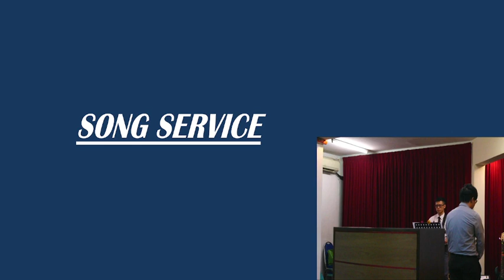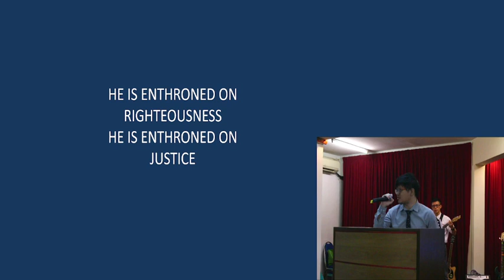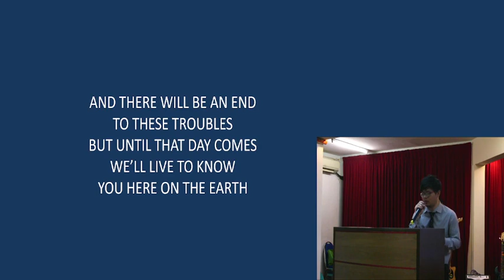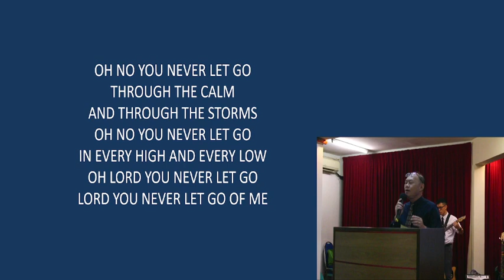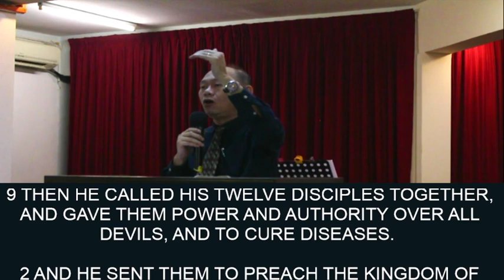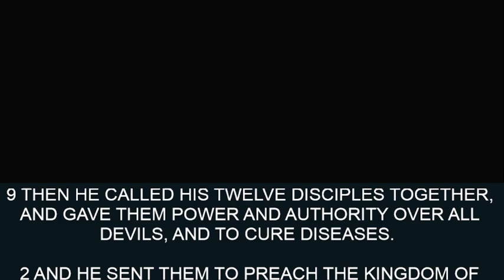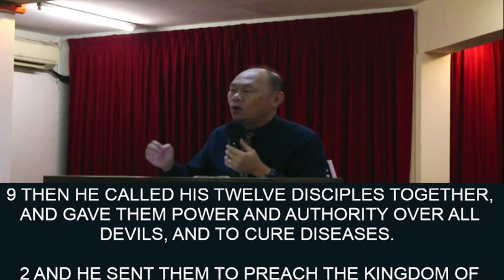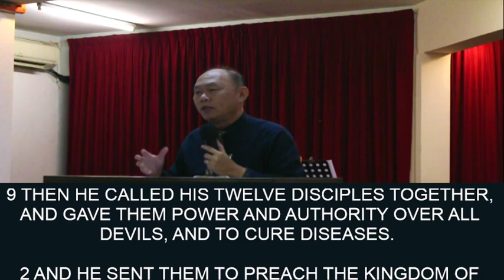God Has Given Us - Church Service Ep351